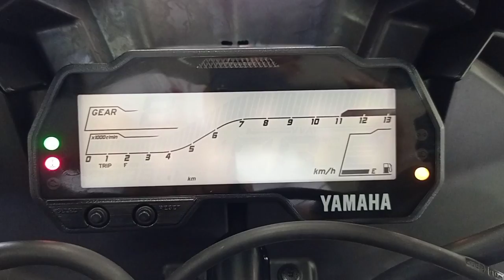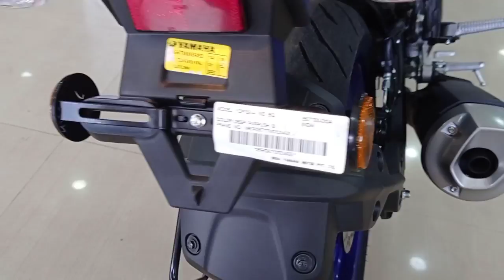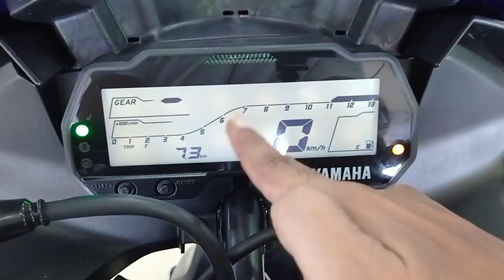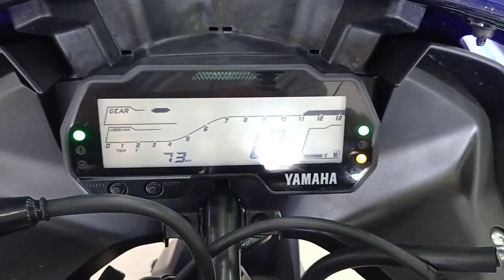2021 Yamaha R15 V3 Racing Blue Detailed Review | Price Mileage New Features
2021 Yamaha R15 V3 Racing Blue Detailed Review | Price Mileage New Features | R15 V3 | Yamaha R15

Dosto Is Video Me Mene Yamaha R15 V3 Racing Blue Bike Ka Review kiya Hai Jisme Mene Iske Price Features Ke Bare Me Bataya Hai Agar Apko Video Achhi Lage To Like Share Karen Aur Kuch Puchna Hai To Comment Karen Thanks.

Showroom Details
TANUSHKA AUTO YAMAHA
3/5 Jessore Road Madhyamgram Kolkata (700129)
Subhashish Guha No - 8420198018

Your Query-
r15 v3 new model 2021
r15 new model 2021
r15 v3 bs6
r15 v3
r15 v3 racing Blue
r15 bike
r15 price
r15 v3 price
yamaha r15 v3
r15 version 3
r15 yamaha
yamaha r15 price
r15 new model
yamaha r15 v3 bs6
yamaha r15 v3 racing Blue